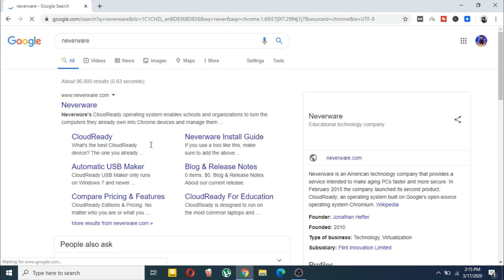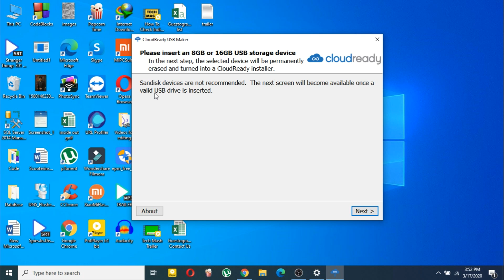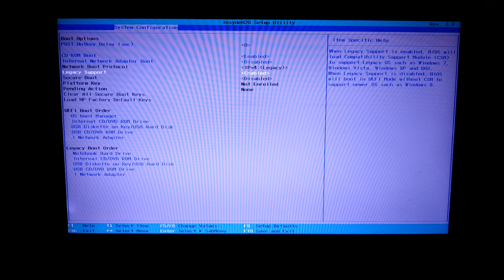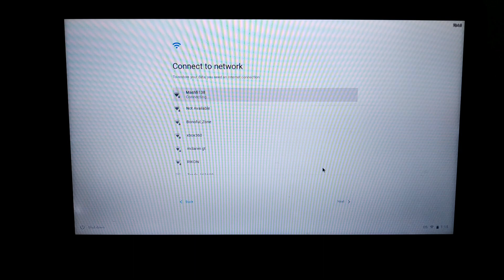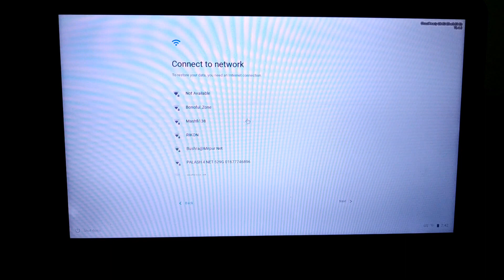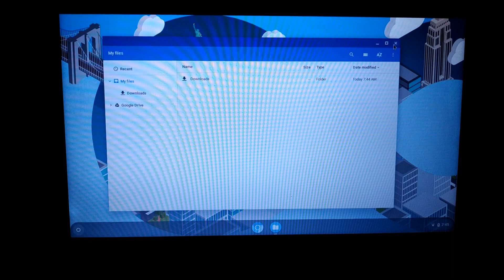Install Chrome OS On Old Laptop Or Computer For Free | 2026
Upgrade Old Computer to Chrome OS for FREE

**Your hard disk will be formatted in the process. so please backup any necessary files before proceed to install chrome os

Got an old netbook or laptop that needs a new lease of life? why not install this lightweight Chrome OS and turn your old laptop into a Chromebook. So dust off that old laptop and install Chrome OS  CloudReady by Neverware you will be surprised how fast it is. Just follow my step by step installation guide. You can also use this method to How to Install Chrome OS on Vmware and How to Install Chrome OS on VirtualBox